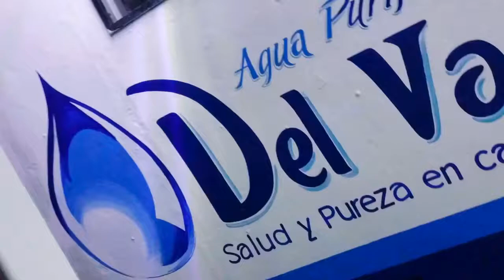Agua Purificada del Valle fracc del valle Cd Victoria Tamps.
💦Agua Purificada del Valle💦 Con la Mejor calidad y frescura, agua nueva para ti día a día.
Fracc. del Valle, Cd Victoria Tamps.
💦 Salud y Pureza en cada Gota. 🌍 💦